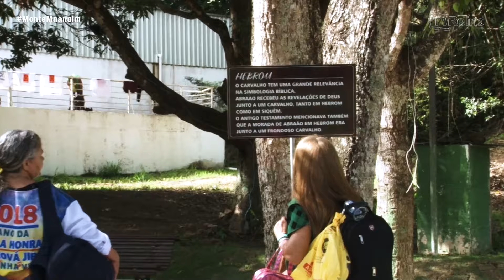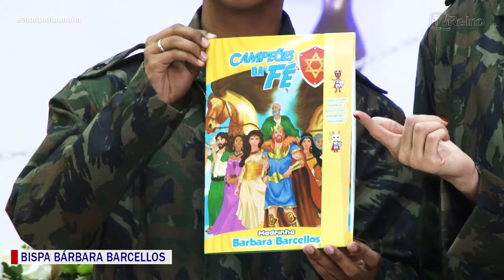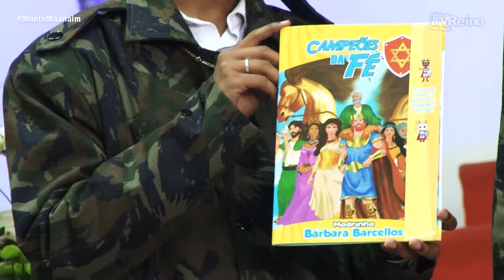CELEBRAÇÃO DA VIDA 02/11/2024 | Monte Maanaim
Monte Maanaim - O lugar dos grandes milagres de Deus!
🙏🏼 Ouça a ORAÇÃO DA MADRUGADA diariamente às 3 horas da manhã